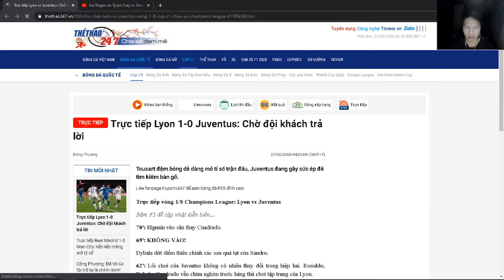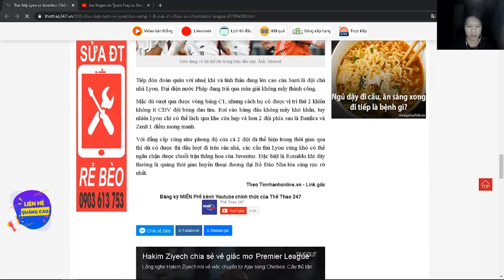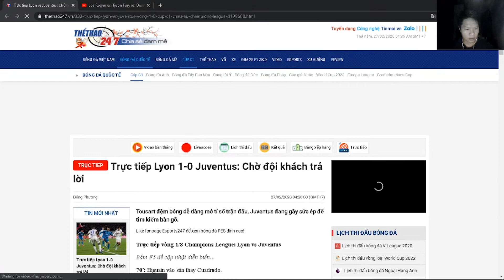JUVENTUS 0-1 LYON | RONALDO LOSE | JOE ROGAN on TYSON FURY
Ronaldo im tiếng, Juventus phơi áo trước Lyon
27/02/2020Trong ngày CR7 bị kèm chặt, Juventus chấp nhận trận thua 0-1 trước chủ nhà Lyon ở lượt đi vòng 16 đội Champions League diễn ra rạng sáng 27/2.
Được đánh giá cao hơn nhưng Juventus lại mang đến sân Groupama lối chơi khá nghèo nàn. Đoàn quân của HLV Sarri chơi chậm rãi, kiểm soát bóng và chờ sự đột biến từ ngôi sao Cristiano Ronaldo. Siêu sao 35 tuổi không thể tạo ra sự khác biệt khi bị hàng thủ đội chủ nhà kèm chặt.

Lyon phòng ngự chặt chẽ và triển khai những pha lên bóng ở tốc độ cao. Đại diện Ligue 1 gây khá nhiều sức ép cho đối thủ từ những tình huống bóng chết. Phút 21, bóng dội xà khung thành Juventus sau cú đánh đầu của cầu thủ chạy cánh Toko Ekambi.

Trong khi hàng công loay hoay tìm phương án tấn công, hàng thủ Juventus để lộ khoảng trống và ngay lập tức phải trả giá bằng bàn thua. Phút 34, Aouar đột phá bên cánh trái rồi thực hiện đường chuyền vừa tầm cho Tousart băng vào đệm bóng cận thành không cho Szczesny cơ hội cản phá.

Lyon chơi hiệu quả và xứng đáng với bàn mở tỷ số. Ảnh: Reuters.
Bàn mở tỷ số tiếp thêm sự tự tin cho Lyon. Đội chủ nhà liên tục gây sức ép dựa trên tốc độ của Dembele, Ekambi. Nếu bộ đôi này dứt điểm chuẩn xác hơn, "Les Gones" có thể bước vào giờ nghỉ với lợi thế nhiều hơn 1 bàn.

Lối chơi của Juventus không có nhiều thay đổi trong hiệp hai. Ronaldo, Dybala, Cuadrado vẫn chìm nghỉm trước hàng thủ chơi tập trung của Lyon. Bế tắc trước hàng thủ số đông của Lyon, nhà ĐKVĐ Serie A phải đưa bóng sang hai biên và trông chờ vào những quả tạt.

Ramsey, Higuain được tung vào sân nhưng không thể giúp mặt trận tấn công của đội khách khởi sắc. Cơ hội tốt nhất Bianconeri có được chỉ là tình huống băng cắt và dứt điểm chệch khung thành của Paulo Dybala.

Ronaldo bị hàng thủ Lyon phong tỏa.
Khoảng trống đã đến với Higuain trong những phút cuối trận nhưng tiền đạo người Argentina liên tục gây thất vọng với những cú dứt điểm đưa bóng đi chệch khung thành. Phút 87, Dybala đã đưa được bóng vào lưới đội chủ nhà nhưng bàn thắng không được công nhận vì lỗi việt vị.

Trận đấu khép lại với thắng lợi 1-0 dành cho Lyon. Juventus bước vào trận lượt về trên sân nhà với đầy rẫy khó khăn.

Ronaldo im tieng, Juventus phoi ao truoc Lyon hinh anh 3 bb.JPG
Đội hình ra sân của Lyon và Juventus.
Đội hình ra sân của chủ nhà Lyon
Lyon XI: Lopes, Denayer, Marcelo, Marcal, Dubois, Soares, Tousart, Aouar, Cornet, Ekambi, Dembele.

Ronaldo im tieng, Juventus phoi ao truoc Lyon hinh anh 4 ly.JPG
Đội hình ra sân của Juventus
Juventus XI: Szczesny, Danilo, Bonucci, De Ligt, Alex Sandro, Bentancur, Pjanic, Rabiot, Dybala, Ronaldo, Cuadrado.

Ronaldo im tieng, Juventus phoi ao truoc Lyon hinh anh 5 ju.JPG
Cristiano Ronaldo cùng đồng đội khởi động trước giờ bóng lăn. Siêu sao người Bồ Đào Nha đang có phong độ ấn tượng tai giải quốc nội với 11 trận liên tiếp ghi bàn. CĐV kỳ vọng CR7 sẽ tiếp tục nối dài chuỗi trận ấn tượng sang cả đấu trường châu lục.

Trận đấu bắt đầu.
4': Ronaldo đi bóng vượt qua 3 cầu thủ rồi thực hiện đường chuyền về phía cột xa. Cuadrado không thể băng vào dứt điểm nhưng bóng cũng chỉ đi chệch cột khung thành Lyon trong gang tấc.

15': Juventus được hưởng quả đá phạt. Pjanic treo bóng đến vị trí của Ronaldo nhưng tiền đạo người Bồ Đào Nha không thể bật nhảy sau tác động khá kín từ hậu vệ Marcelo.

21': KHÔNG VÀO! Toko Ekambi đón quả phạt góc bên cánh trái rồi tung cú đánh đầu đưa bóng đi dội xà khung thành Juventus.

24': Lyon đang gây khá nhiều khó khăn cho hàng thủ Juventus từ những tình huống bóng chết.

27': Alex Sandro thử vận may với một cú ra chân từ khoảng cách gần 30 m. Bóng đi vọt xà khung thành Lyon trong gang tấc.

De Ligt bị chảy máu ở vùng đầu và phải nhờ đến sự trợ giúp của bác sĩ. Trước đó, trung vệ trẻ người Hà Lan đã bị đồng đội Alex Sandro vô tình va gầm giày vào đầu trong một pha tranh chấp bóng bổng.

Ronaldo im tieng, Juventus phoi ao truoc Lyon hinh anh 12 Untitled.jpg
Tỷ số được mở cho Lyon
32': VÀO!! Nhận đường chuyền từ cánh trái của Aouar, Tousart (29) băng vào đệm lòng ở cự ly gần tung lưới Juventus. Cú dứt điểm ở cự ly quá gần khiến Szczesny không kịp trở tay.

34': Dembele ngoặt bóng loại bỏ Bonucci rồi tung cú sút nhưng không trúng đích. Chủ nhà đang chơi đầy tự tin trước đối thủ được đánh giá cao hơn về mọi mặt.

35': Juventus có câu trả lời bằng cú sửa lòng của Ronaldo nhưng bóng đi cách khá xa so với khung thành đội chủ nhà.

Juventus,
juventus vs lyon,
Lyon vs Juventus,
juve vs lyon,
Lyon,
Juve,
41': Dembele áp sát khung thành của Juventus rồi tung cú sút ở góc hẹp đưa bóng khẽ chạm xà.

HẾT GIỜ
Trận đấu khép lại với chiến thắng 1-0 dành cho Lyon.
Juventus trả giá vì quá phụ thuộc vào Ronaldo,
Juventus thua trên sân Lyon,
Juve nhận trái đắng,
Ronaldo vô duyên, lão bà ôm hận,
Kết quả bóng đá,
Champions League,
thi đấu bạc nhược,
Ronaldo và Juventus nhận thất bại ê chề,